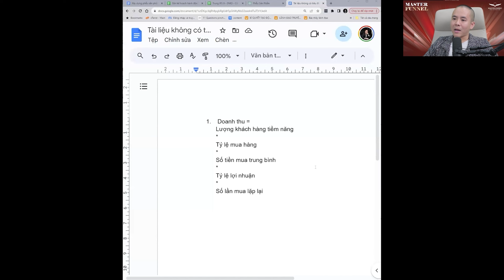Bắt kịp XU HƯỚNG KINH DOANH 2024: Chìa khóa để trở nên GIÀU CÓ | Master Anh Đức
Chào mừng bạn đến với kênh của Master Anh Đức! Trong video này, chúng ta sẽ khám phá các xu hướng kinh doanh hàng đầu năm 2024 và tìm hiểu cách áp dụng chúng để đạt được sự giàu có và thành công vượt trội. Những phương pháp kinh doanh bạn nên áp dụng vào công cuộc khởi nghiệp của mình để trở nên giàu có.

Và còn rất nhiều video dành cho ai muốn phát triển bản thân, đừng bỏ lỡ video dưới đây: